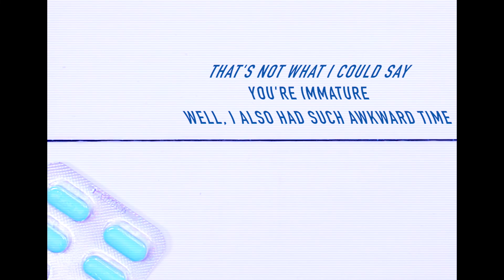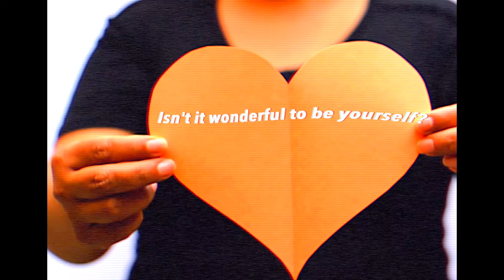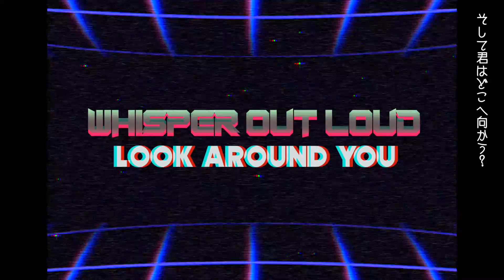WHISPER OUT LOUD - Look Around You (Official Streaming Video)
"Look Around You" from 2nd single " W H I T E . "

Song : Kanato
Lyrics : Raimu Lorenzo
Recording/Mixing/Mastering : Raimu Lorenzo
Video Edit : Raimu Lorenzo

All created by WHISPER OUT LOUD.